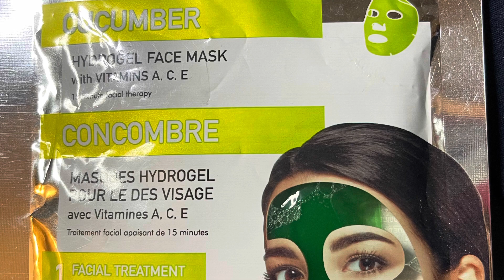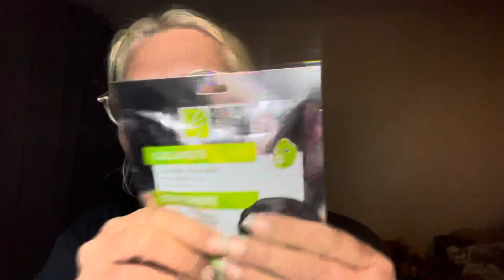Woohoo Mask Monday!! 10-25-2021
Chaulking down another mask Monday y’all!! Thank y’all so much for everything!

Shannon Henson
Po box174